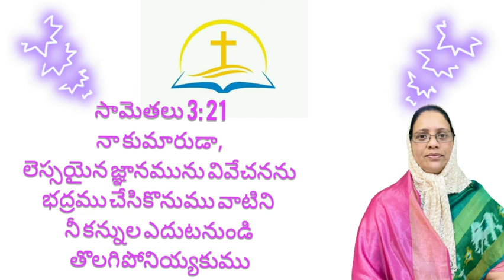ఈరోజు దేవుని వాగ్ధానం | Today's promise | Gulf gospel jg | Obcc | Vagdhanam | 04.10.2021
@GULF GOSPEL JG
Today's promise

నా కుమారుడా, లెస్సయైన జ్ఞానమును వివేచనను భద్రము చేసికొనుము వాటిని నీ కన్నుల ఎదుటనుండి తొలగిపోనియ్యకుము

We are posting this this Bible verse in telugu,A devotion daily God's promise in telugu.అనుదిన వాగ్ధానం, ఈ దినం దేవుని వాగ్ధానం.

gulf gospel jg, todays promise, daily bible verse, gulf gospel jg todays promise,
today promise in Telegu, SILUVA VILUVA, Bible Verse,
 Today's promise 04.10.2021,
GULF,GOSPEL,సామెతలు,Proverbs,VAGDHANAM,EROJU DEVUNI VAGDHANAM,ఈరోజు దేవుని వాగ్దానం